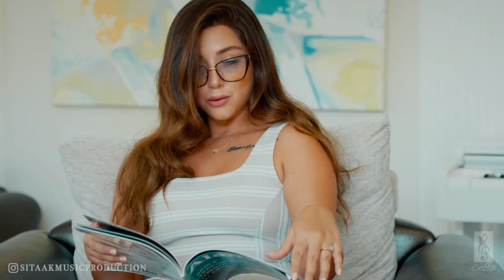How to live with your secret love , Majid Bakhtiari- Bi To Nemigzare- New Song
Melody: Amir Bahador
Date Released: 11/Marc/2021
New Persian song